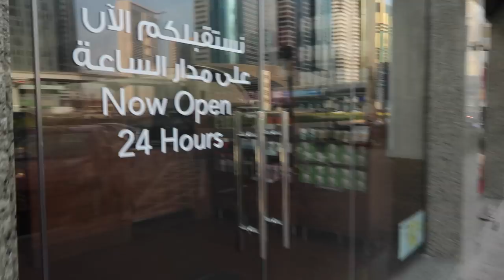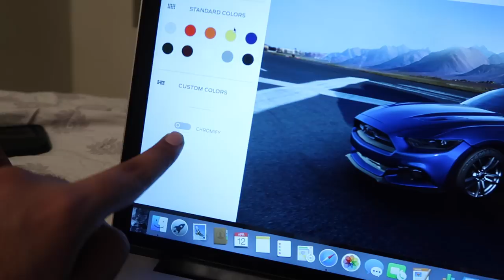NEW MUSTANG WRAP !!!